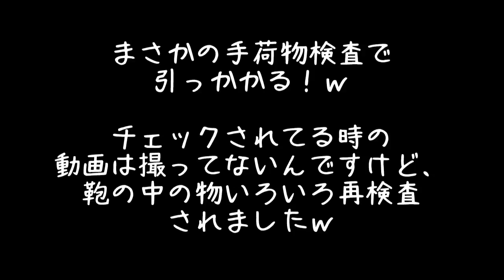【のんびりハワイの旅】part 1 成田空港から目指せハワイ！目指せホノルル！！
初投稿動画です！暖かく見守ってくださいとまで言いません！
生ぬるいくらいでいいので見守ってやってください！
チャイナエアラインに乗ってハワイに行ってきます！

この動画はごん旅vlogにアップしたものと同じ内容になっています。